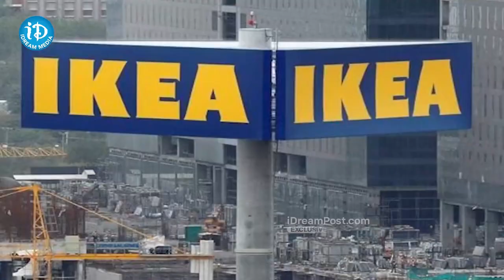Ikea Store Will Be Shut Down In Middle Of This Year |iDream Hanamkonda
ఈ ఏడాది మధ్య నాటికి మూతపడనున్న ఐకియా స్టోర్.. కారణం